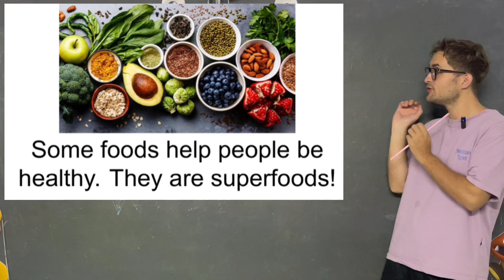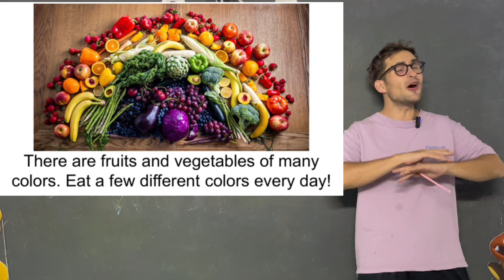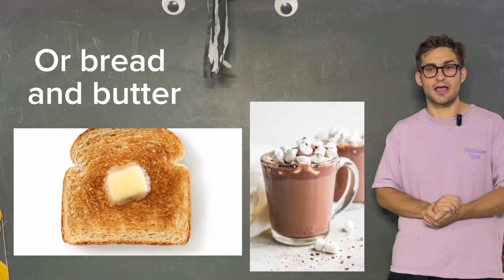SUPERFOOD! LEARN about HEALTHY FOOD and SNACKS - ENGLISH LESSON - EXPLORE OUR WORLD 3 UNIT 2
Learn about SUPER FOOD, HEALTHY FOOD, SNACKS, AFTERSCHOOL SNACKS and MORE. Includes vocabulary, pronunciation practice, and can be useful for speaking and listening skills.